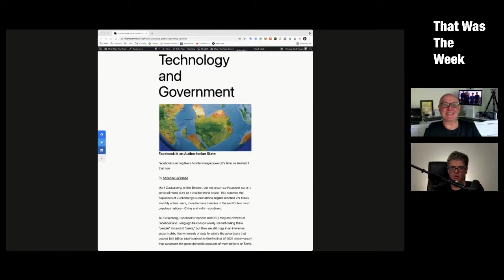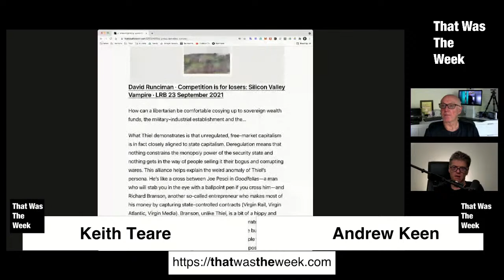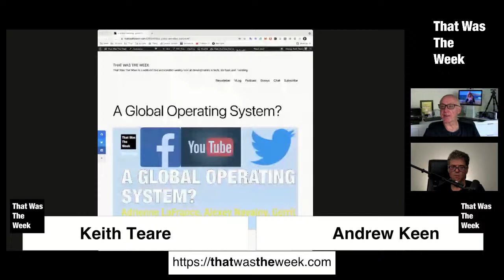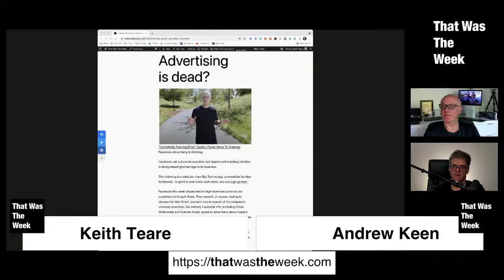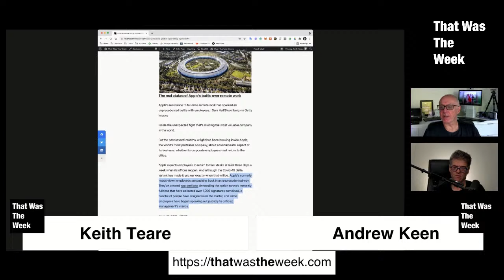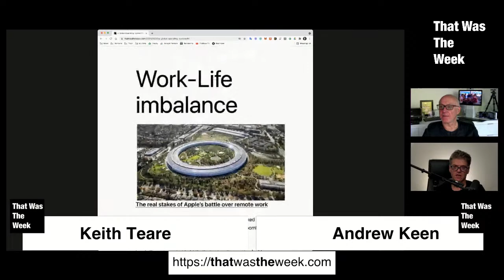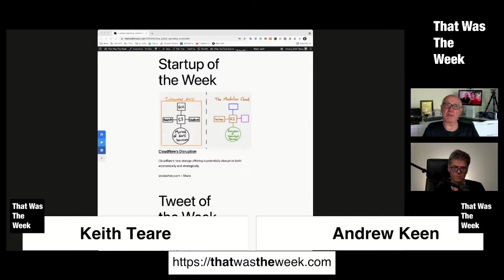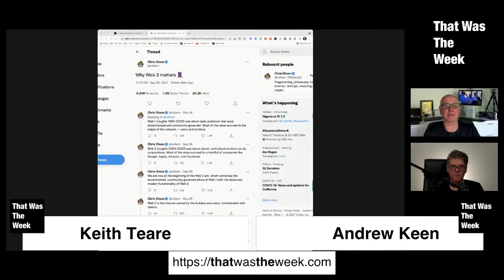A Global Operating System?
That Was The Week with @ajkeen and @kteare

2.9 billion people voluntarily use Facebook. Is it the world’s largest democracy? Or an autocracy? It is bigger than China and India combined. The “GDP” of Facebook is $54bn. Are we building a global operating system?